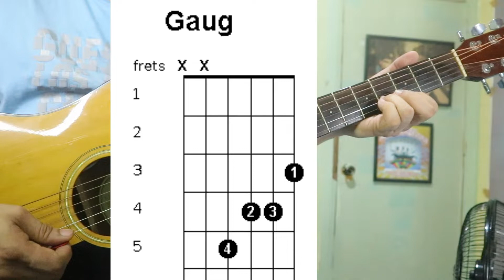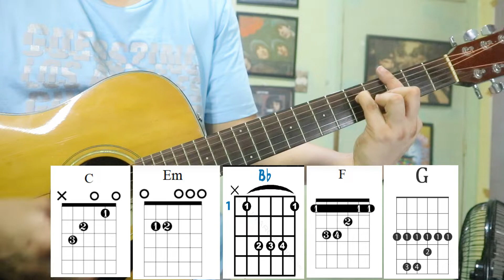How To Play "It's Only Love" by The Beatles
If you want a Professional Guitar Teacher create a free account here:

All lessons are accessible in the 14-day Free Account!
All teachers are Professionals!